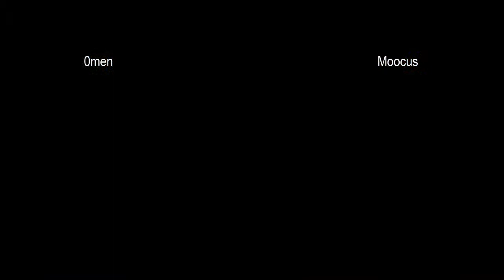0men vs Moocus - 8-20-2013